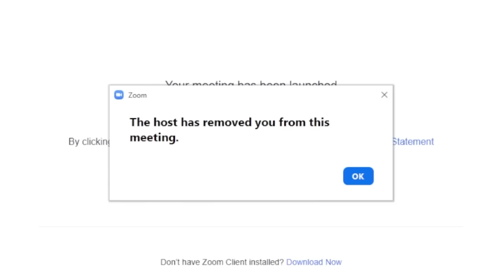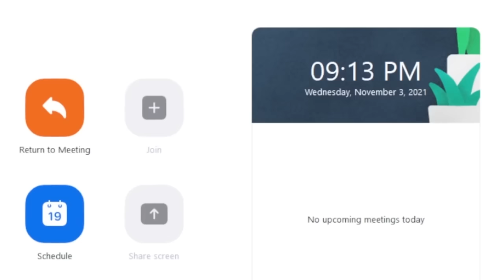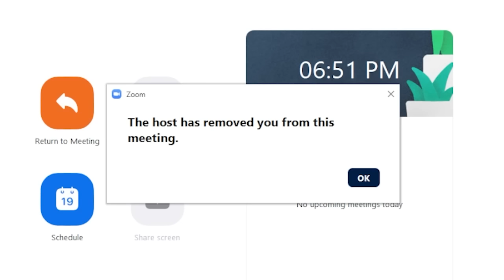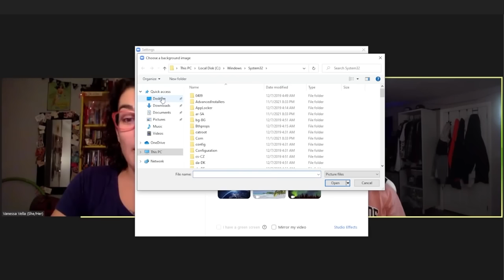FUNNIEST KAREN Trolling in ZOOM Classes COMPILATION 2023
Funniest Trolling KAREN SCHOOL teachers IN ZOOM CLASSES! I hope you enjoyed my best zoom trolling compilation of 2023, if you want more zoom trolling videos be sure to leave a like and subscribe for more online zoom class content!

Zoom trolling karens and boomers in online zoom classes for 10 hours, compilation of iRezi zoom trolling content.